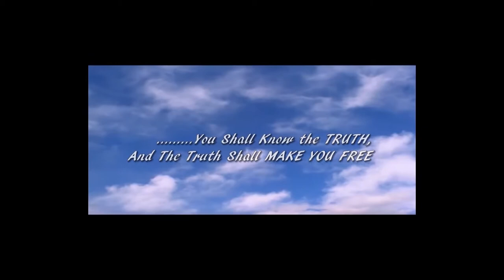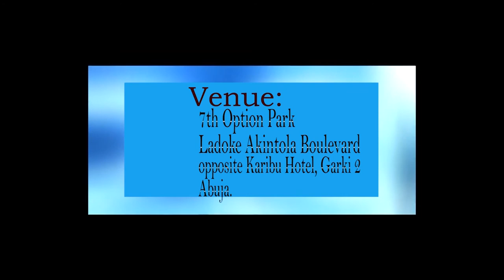WHAT FASTING IS ALL ABOUT